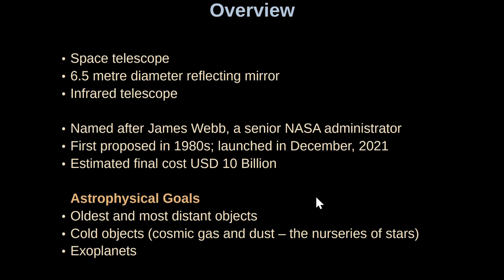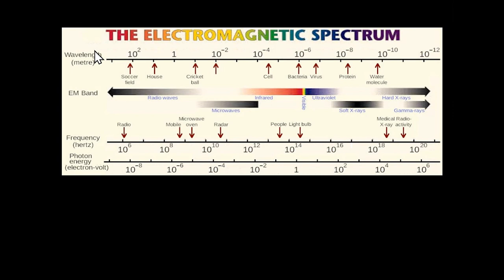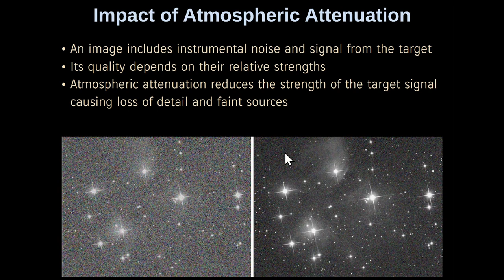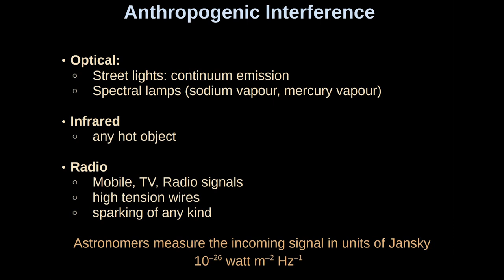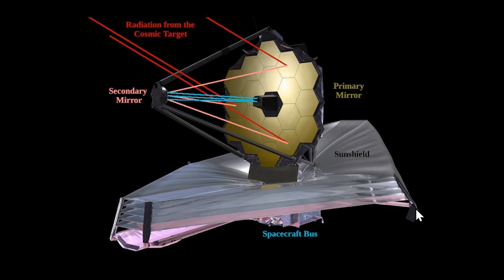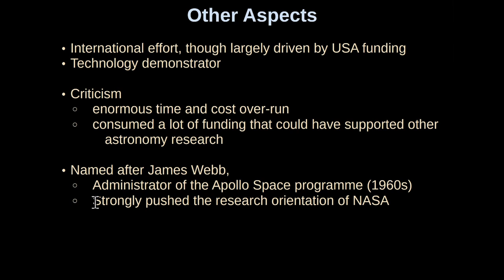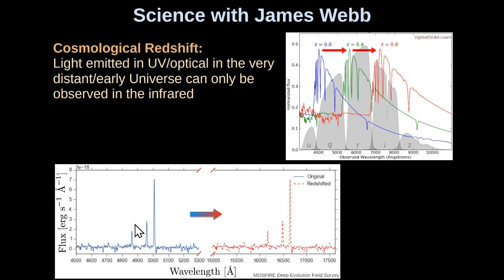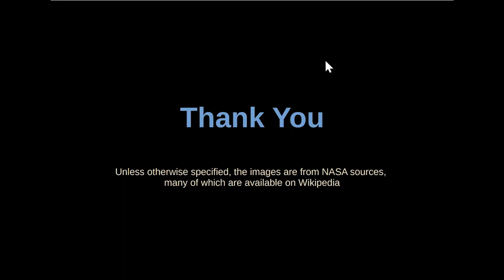National Science Day (2022) Talk: The James Webb Space Telescope by Prof Ramana Athreya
Here people will get an idea about the newly launched telescope "The James Webb Space Telescope" and how it functions.

Team: Prof. M. S. Santhanam, Dr. Sourabh Dube, Dr. Aparna Deshpande, Shubhangi Wankhede, Ashok Rupner, Dr. Neeraja Dashaputre, Dr. Chaitanya Mungi, Ankish Tirpude, Shraddha Bhurkunde, Pradnya Pujari, Shanti Pise and Rohit Piwal.
Special thanks: Science Media Centre, team